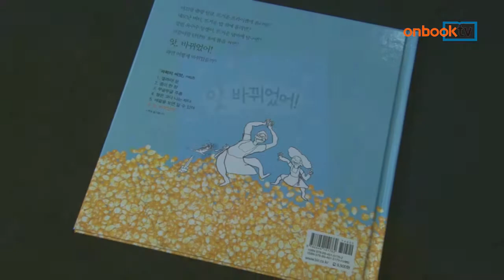[온북TV] 앗, 바뀌었어!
박정선 기획 | 박정선 지음 | 장경혜 그림 | 비룡소 펴냄

옥수수가 팝콘으로? 물질의 변화 담은 책
사진으로 생생하게 보는 전후 변화와
익살스런 스케치로 과학을 쉽고 재밌게

앗, 바뀌었어. 비룡소에서 펴냈습니다. 옥수수 알갱이가 팝콘이 되는 것처럼 일상의 물질들이 열이나 압력으로 변하는 모습을 담았습니다. 사진을 통해 물질의 전후 변화를 보다 생생하게 전하고 있습니다. 연필로 그린 익살스런 캐릭터가 더해져 흥미로운 물질의 변화를 자연스럽게 익히도록 한 아동 신간입니다.